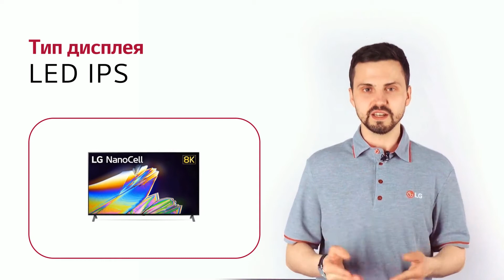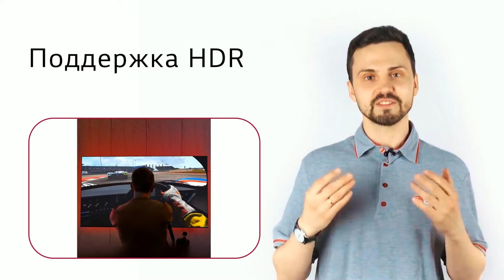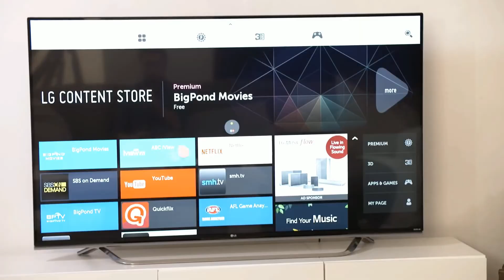Телевизор LG NanoCell 65" 8K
В 8K находится 33 миллиона пикселей (99 млн. подпикселей) – чем больше пикселей, тем выше плотность. Поэтому, чтобы добиться ощущения реалистичности от 8K, важно фактическое число пикселей, но еще важнее, чтобы каждый пиксель был отдельным и отличимым для глаза. LG NanoCell превосходит определение Ассоциации потребительских технологий (CTA) для телевизоров 8K. Вот что представляет собой LG NanoCell 8K – ‘Real 8K’ (настоящие 8K).